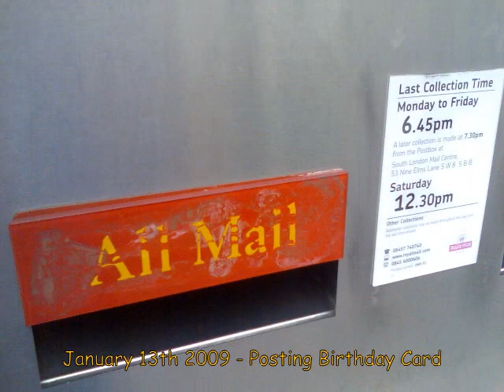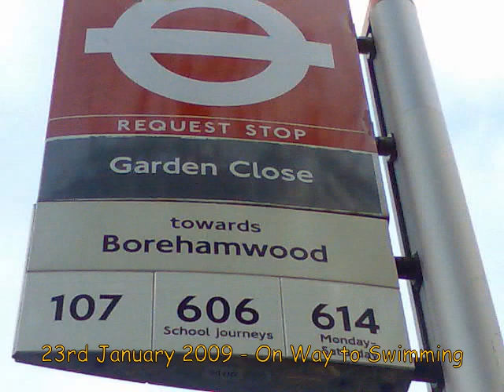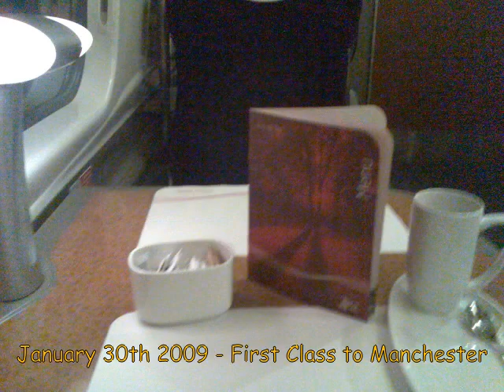2009 In Pictures - January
Each day during 2009 I took one picture here are the pictures for January